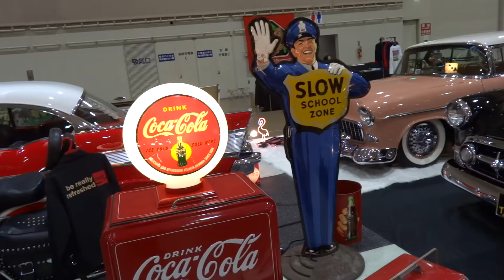Chevrolet BelAir 1955 1957 シボレー ベルエアー 1955年式 1957 年式 Coca Cola コカコーラ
A-cars
PLUGIN SAPPORO 2018